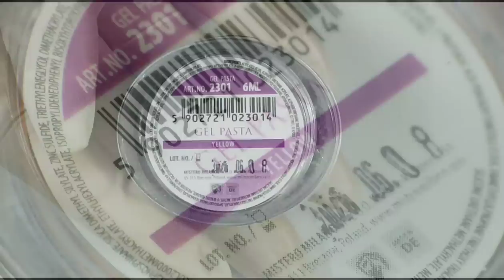Ombre & Hearts ❤️ / Mistero Milano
W roli głównej Silk od Mistero Milano oraz pasta yellow którą fantastycznie wychodzi ombre 😍